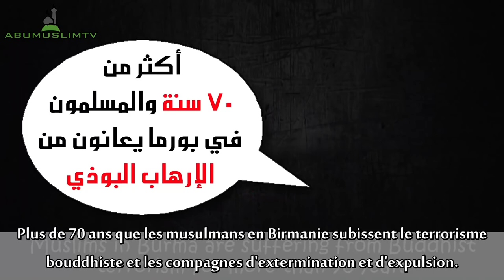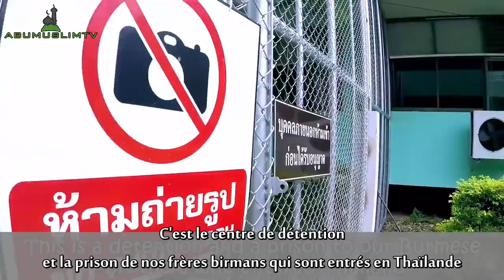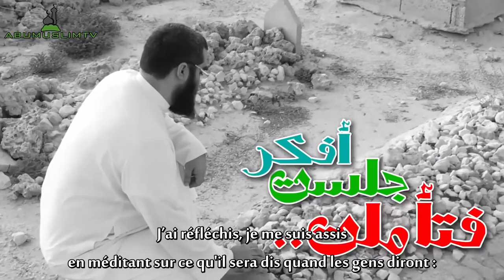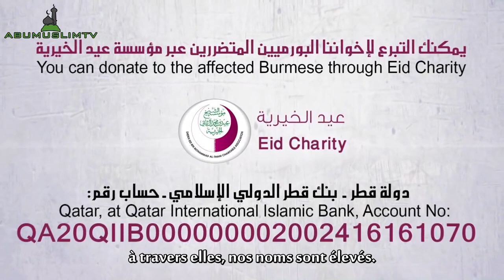Reportage sur les Rohingyas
Reportage sur les Rohingya

Ce reportage raconte les souffrances de nos frères Rohingyas qui fuient la Birmanie dans des bateaux en directions des pays voisins, dont la Thaïlande ou ils espéraient retrouver la liberté mais malheureusement ils commencent un nouvel épisode d’épreuves et de souffrances.

Ils se font emprisonnés, tués et même vendre par les trafiquants d’êtres humains pour devenir des esclaves pour des gens sans scrupule. Regardez la vidéo pour connaître l’histoire complète.